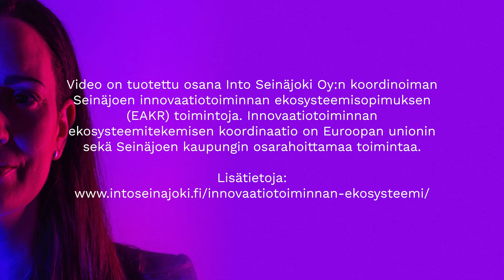Tulevaisuuden kasvu on ekosysteemeissä - Innovaatiostudio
Innovaatiostudion toisen jakson haastattelussa pureudutaan Tampereen yliopiston yliopistotutkija ja tutkimusjohtaja Jari Kolehmaisen kanssa Etelä-Pohjanmaan korkeakouluyhteisön ekosysteemistrategia 2030:een.

New Knowledge Interface -hankkeen puitteissa tehdyssä Etelä-Pohjanmaan korkeakouluyhteisön ekosysteemistrategiatyössä kartoitettiin alueen kärkialojen ekosysteemien nykytilaa. Missä aloilla mennään nyt?

Korkeakouluyhteisön ekosysteemistrategian tavoitteena saada aikaan vaikuttavaa kehittämistyötä ja siinä todetaankin, että tulevaisuuden kasvu luodaan ekosysteemeissä. Millaista roolia eri toimijoilta toivotaan tavoitteessa onnistumiseksi?

Lue lisää Etelä-Pohjanmaan korkeakouluyhteisön strategiasta ja yleisesti Seinäjoen yliopistokeskuksen ekosysteemityöstä osoitteesta

Innovaatiostudio-haastattelut ovat osa Seinäjoen innovaatiotoiminnan ekosysteemisopimuksen toimenpiteitä. Toimintaa rahoittavat Euroopan unioni ja Seinäjoen kaupunki (EAKR). Hanketta koordinoi Into Seinäjoki Oy, joka on Seinäjoen kaupungin kehitysyhtiö.

Seinäjoki on ekosysteemisopimuksen kautta osa valtakunnallista Innokaupunkien verkostoa. Innokaupungit luovat yhteistyöstä innovaatioita ja innovaatioista kestävyyttä. Niiden tavoitteena on vahvistaa kaupunkiseutujen osaamista ja yhteistyötä ja luoda kansainvälisen tason innovaatio- ja kokeiluympäristöjä ja uusia liiketoimintaekosysteemejä.